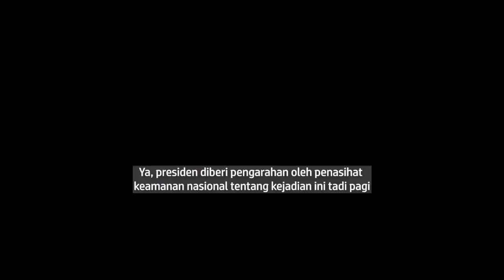Rusia Tuding Insiden Drone di Laut Hitam sebagai Provokasi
KOMPAS.com -